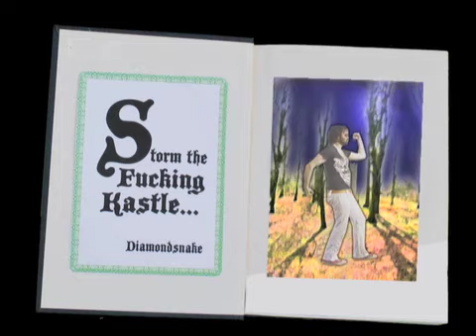Storm The Fucking Kastle - Diamondsnake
Diamondsnake is the ass-pummeling new band of phil costello, moby, dave hill and tomato. they are from new york city. join their facebook presence (pro)created by B.A Miale & Masha Gvozdov